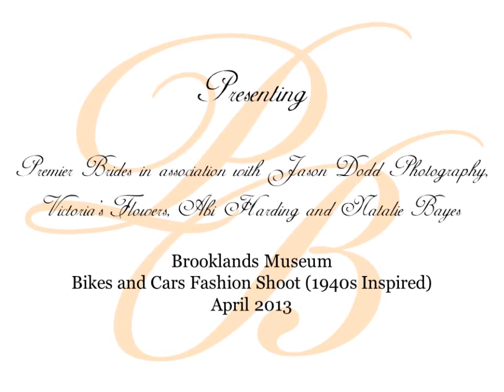Brooklands Museum Bikes & Cars Fashion Shoot - April 2013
Premier Brides - Sarah Smith (Hair), Esmari Hayes (Make-up)

In Association with:
Brooklands Museum, Jason Dodd Photography, Victoria Woodbridge @ Victoria's Flowers, Abi Harding & Natalie Bayes.

(1940s inspired with a modern twist).